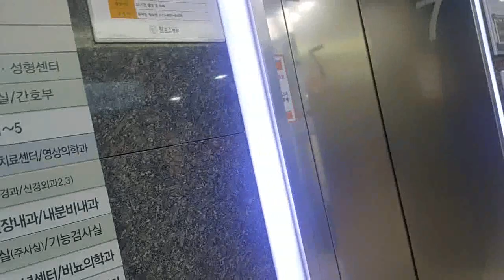난생 처음 팔골절 수술합니다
병원 220708